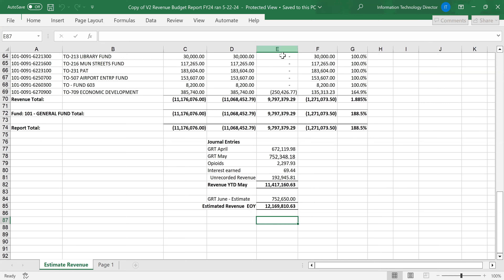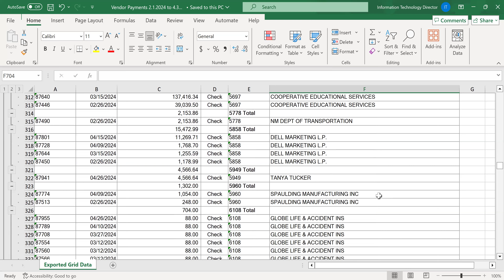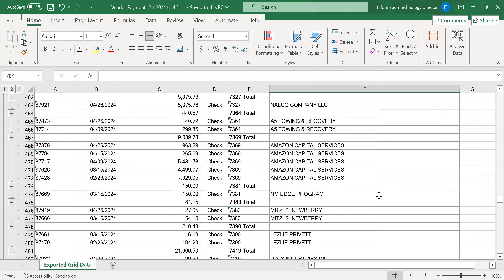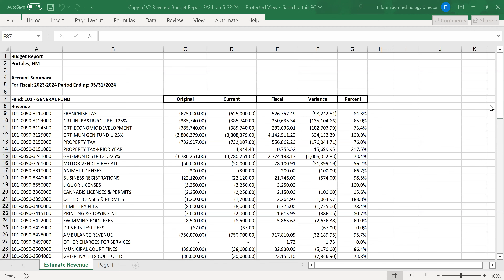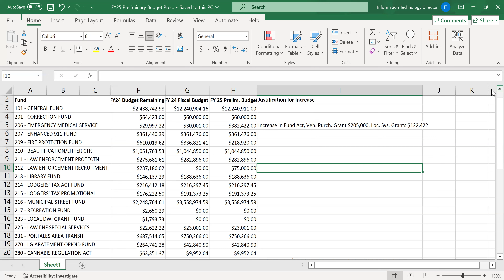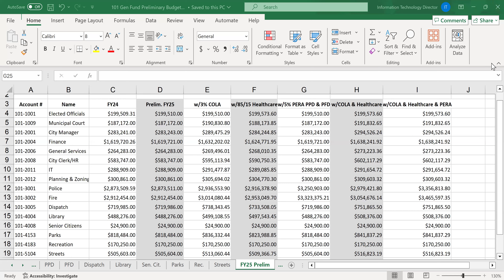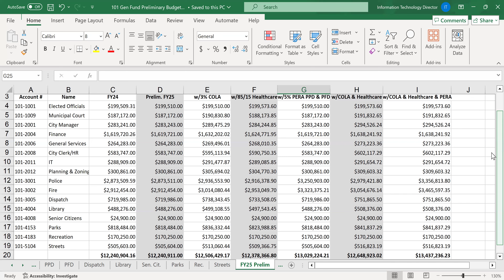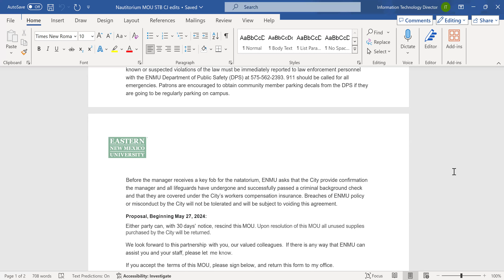City of Portales Finance Meeting 5/23/2024